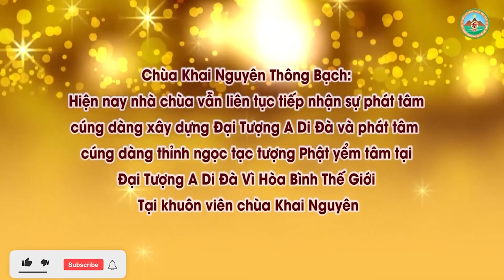Học Phật Không Được Phân Biệt Hệ Phái, Không Được Chấp Trước Những Gì Của Mình l Đ,Đ Thích Đạo Thịnh